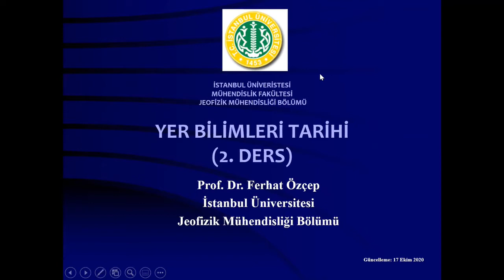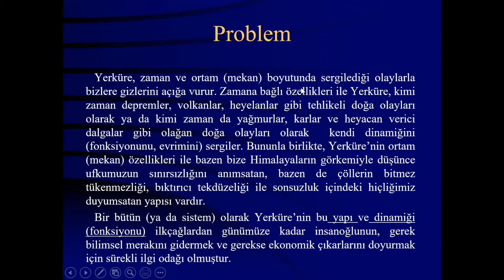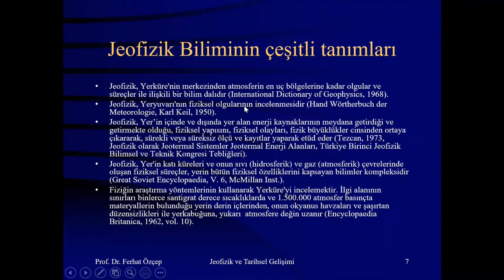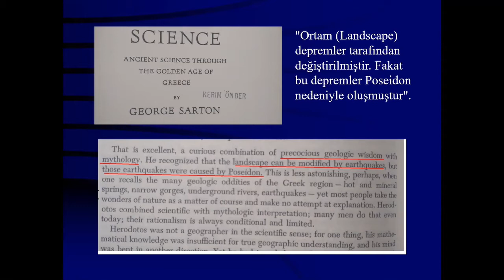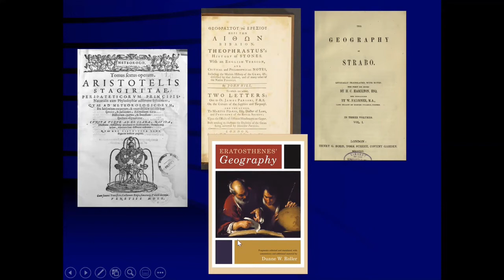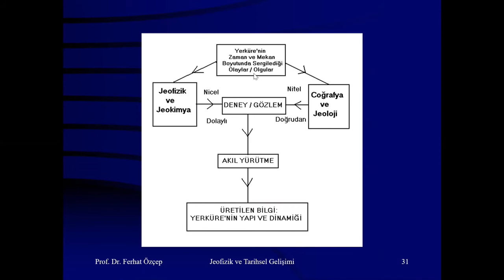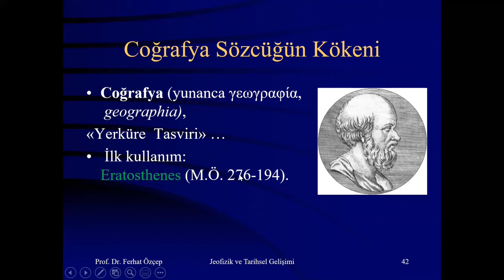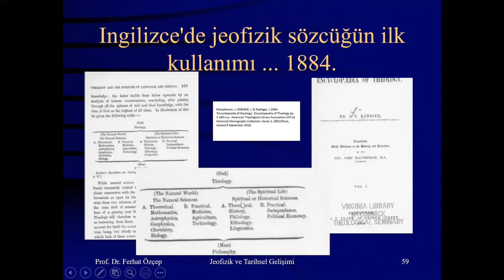Yer Bilimleri Tarihi (2. Ders)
Yer Bilimleri Tarihi'ne Genel Bakış ...